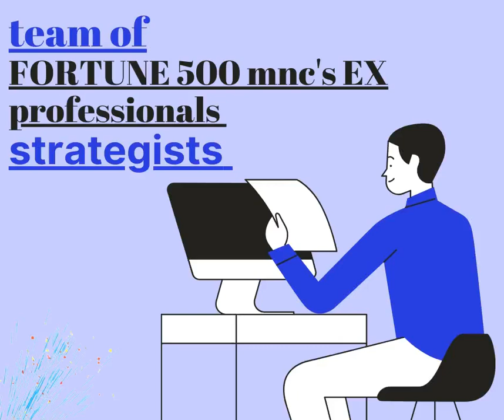AK MISHRA CONSULTING SERVICES || POLITICAL CONSULTING || BUSINESS CONSULTING